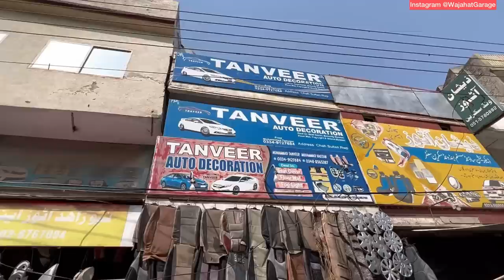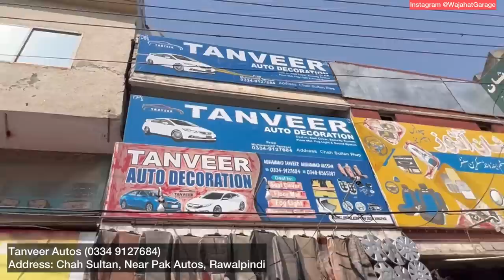Vigo Interior Decoration Started Seat Covers Lg Gye 😍 | T-REX Ka Challan 🤐 | Accident 🤨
In this video I will start decoration of Interior of My Hilux Vigo aka T-REX. Including Seat Covers/Poshing, Gear knob, arm rest and door side panels wrapped in leather type material.

Pakistan - Toyota Hilux Vigo Champ G Auto 2kd Engine. Kashir King  pakwheels or suneel munj. how to install snorkel on vigo revo at home, easy way to install snorkel in urdu hindi diy video, ibrar mughal, japakboys rehan tanveer markhor fortuner